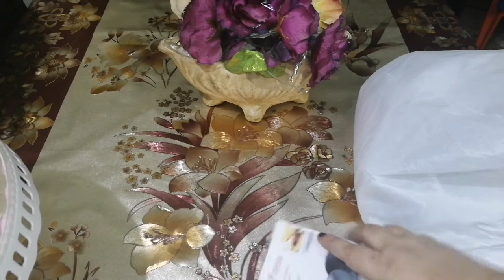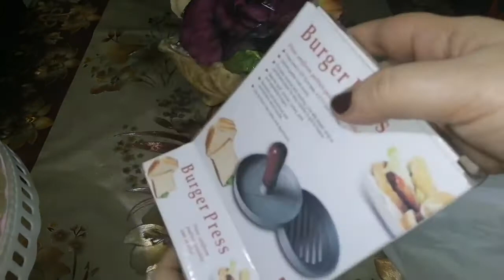مش للفشخرة/ فكرة لبكره/ وفيديو مختلف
مشتريات المدرسه,
مشترياتي,
مشتريات المطبخ,
مشتريات العيد,
مشتريات للمطبخ,
مشتريات الشهر,
مشتريات رمضان,
مشترياتي للعيد,
مشتريات الشتاء,
مشتريات يوميات ام البنات,
مشتريات يوميات مسلمة,
مشتريات ياسمين,
مشتريات يوميات محمد وسلمي,
مشتريات يوميات زوجة عصرية,
مشتريات ياسمين للمدرسه,
مشتريات يابانية,
مشتريات يوتيوب,
مشتريات يارا,
مشتريات ومخازن,
مشتريات ومخازن محمود عبد العزيز,
مشتريات ورد,
مشتريات وله للمدرسه,
مشتريات ويش,
مشتريات ونصائح للحيوانات,
مشتريات وديمه احمد للمدرسه,
مشتريات وله السحيم للمدرسه,
مشتريات ومخازن تعليم مفتوح,
مشتريات والاسعار,
مشترياتي من,
مشتريات هيا ومرام,
مشتريات هيا ومرام للشتاء,
مشتريات هيا ومرام للعيد,
مشتريات هدوم,
مشتريات هيا للمدرسه,
مشتريات هدوم الشتاء,
مشتريات هتغير شكل المطبخ,
مشتريات هيلا,
مشتريات هيا ومرام وملاك,
مشتريات هاند ميد,
مشتريات نور,
مشتريات نور ستارز,
مشتريات نور ونادين للمدرسه,
مشتريات ندمت عليها,
مشتريات نارين,
مشتريات نهاليستا,
مشتريات نور شانيل,
مشتريات نور ونادين للعيد,
مشتريات نارين بيوتي,
مشتريات نوفمبر,
مشتريات ملابس,
مشتريات ماي واي,
مشتريات من ماي واي,
مشتريات ميك اب,
مشتريات من ايكيا,
مشتريات من رنين,
مشتريات من العتبه,
م ‏مشترياتي للمدرسة,
مشترياتي م,
مشتريات للبيت,
مشتريات لبس,
مشتريات لومي لوما,
مشتريات للمنزل,
مشترياتي ل bts,
مشترياتي ل,
مشتريات المدرسة روان وريان,
مشتريات العيد ل روان وريان,
مشتريات المدرسة 2019,
مشترياتي ل 2019,
مشتريات الشتاء ل هيا ومرام,
مشتريات المدرسة هيا ومرام,
مشتريات العيد ل جوليا,
مشترياتي لغرفتي,
مشتريات كارفور,
مشتريات كوكي,
مشتريات كارفور 2019,
مشتريات كاسات,
مشتريات كوريه,
مشتريات كوم,
مشتريات كليفر مامي,
مشتريات كيوت,
مشتريات كتب,
مشتريات كمال سعد,
مشتريات قمصان نوم,
مشتريات قطتي,
مشتريات قناه سوبر موني,
مشتريات قطط,
مشتريات قطه,
مشتريات قبل الولادة,
مشتريات قرقيعان,
مشتريات قعيد,
مشتريات قمر,
مشتريات قرطاسيه,
مشتريات فتح الله,
مشتريات في المطبخ,
مشتريات فساتين,
مشترياتى فى جهازى,
مشتريات فورديل,
مشتريات فاطمه ابو علي,
مشتريات فرح,
مشتريات فصل الشتاء,
مشتريات في دقيقه واحده,
مشتريات في المانيا,
مشتريات غريبه,
مشتريات غرفة النوم,
مشتريات غزل,
مشتريات غرف النوم,
مشتريات غزل للمدرسه,
مشتريات غاده للمدرسه,
مشتريات غرفتي الجديده,
مشتريات غريبة من امازون,
مشتريات غريبه من الانترنت,
مشتريات غريبة للمدرسة,
مشتريات عروسة,
مشتريات عيد ميلاد,
مشتريات عرايس,
مشتريات عيد الاضحى,
مشتريات عيد,
مشتريات عيد الميلاد,
مشتريات عالم مروه,
مشتريات عروس,
مشتريات عيد ميلادي,
مشتريات عناية,
مشتريات طرح,
مشتريات طعام,
مشتريات طفلي,
مشتريات طفل,
طريقة استرجاع مشتريات ابل,
طريقة الغاء مشتريات ابل ستور,
طريقة معرفة مشتريات الايتونز,
مشتريات من طنطا,
مشتريات مطبخ ليلى,
مشتريات من طنجة,
مشتريات ضروريه للمطبخ,
مشترياتي للمدرسة مشتريات ضخمة,
مشتريات صدفه,
مشتريات صدفه للبيبي,
مشتريات صدفه للسبوع,
مشتريات صدفه جاد للبيبي,
مشتريات صندوق عشوائي,
مشتريات صينيه,
مشتريات صحية,
مشتريات صفا,
مشتريات صبا,
مشتريات صفا سرور,
مشتريات شهر 1,
مشتريات شهر,
مشتريات شنط,
مشتر